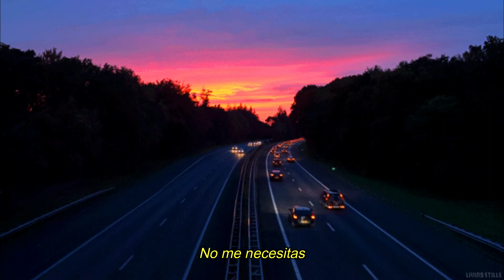JuzzM ft. Junior Paes - WALKING ALONE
Important: Before re-uploading this song or this video, copy the respective credits that are in the description, thanks for your attention ^^

- Walking Alone by Junior Paes ft. JuzzM

- Prod. by JuzzM

..:::DISPONIBLE EN:::..

..:::CRÉDITOS:::..

..::: CONTACTOS :::..

..:::(JuzzM):::..

..:::(Junior Paes):::..

..:::LYRICS:::..

You do not know how I felt
all those feelings are still here
I kept you in my mind all this time
you do not need me anymore

all those good days are gone
All this time I'm walking alone
she left me here
she does not feel the same

but I know, I must be strong
I must move on
I will live again,
I spent a lot of time crying for you

(Chorus)
You don't need me
you don't need me anymore
I will just keep living,
I will just keep living my life

Baby, I will not miss you!

Loneliness, silence,
I was cried a lot for you
Love and passion,
I really felt all these feelings for you

Released on: 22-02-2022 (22:22 pm)